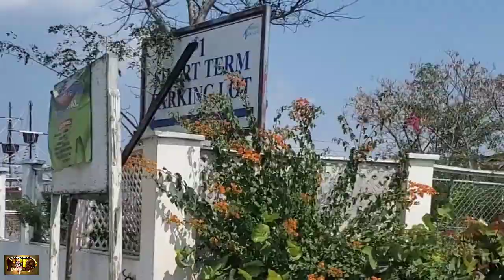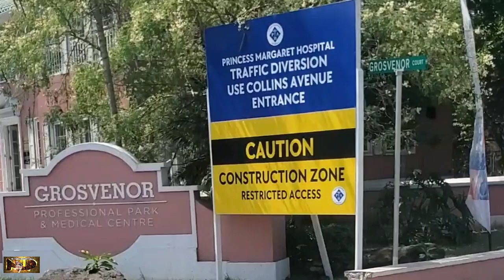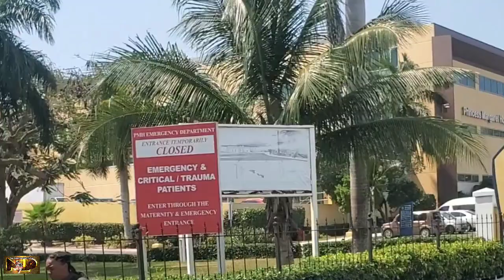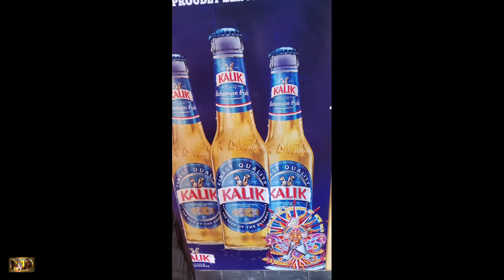GETTING MY FIRST HORSE CART RIDE DOWNTOWN NASSAU BAHAMAS WITH THE MOST SMARTEST HORSE EVER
GREETINGS MY VIEWERS AND SUBSCRIBERS TODAY I SHARE WITH YOU ONE OF MY SPECIAL MOMENTS WHILE ON MY FIRST TRIP TO THE NASSAU BAHAMAS ON MY VACATI0N...PLEASE WATCH AND YOUJOY YOURSELF AS I SHARE WITH YOU A LITTLE HISTORY WHILE ON MY TOUR...